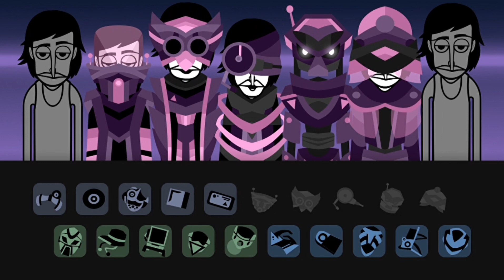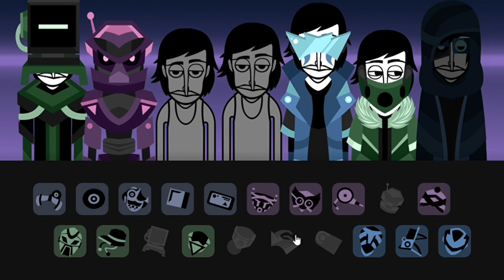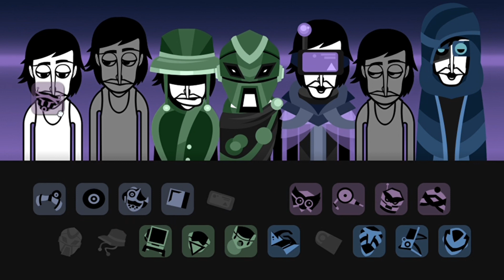Dystopia Deluxe is sooo FIRE!! - Incredibox V8 Comprehensive Review!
Yay! It’s finally here!
Download links,
Niki - Incredibox